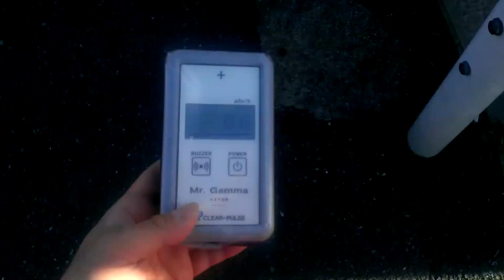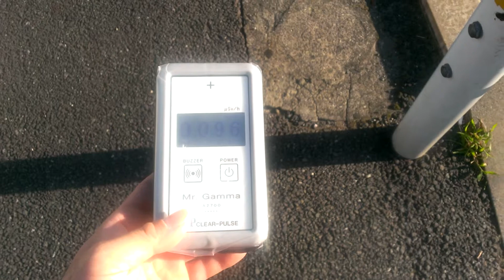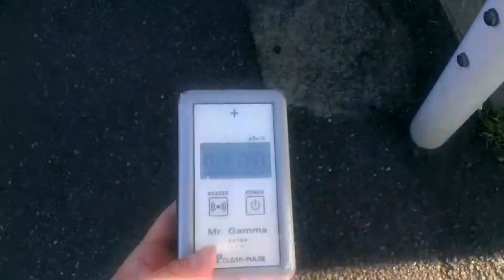2013/09 千葉県八千代市村上 放射線量２ アスファルト上の１ｍ